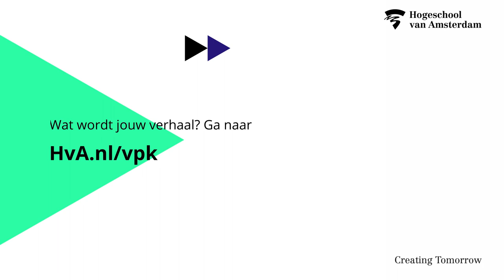Verpleegkunde is overal | Rowan | HBO-Verpleegkunde - HvA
Verpleegkunde is overal! Bekijk het verhaal van Rowan, zorgmanager bij een intramurale woonzorglocatie in een verpleeghuis, en zijn ambitie stopt daar niet. Hij is tevens voorzitter van een zorgverpleegkundige adviesraad. Rowan startte zijn carrière als mbo-verpleegkundige, deed daarna HBO-Verpleegkunde en het Honours Verkort Programma Acute Zorg en heeft tijdens zijn studie verschillende kanten van het vak onderzocht. In het ziekenhuis, maar ook als hulpverlener bij festivals en evenementen. Rowan vindt verpleegkunde het mooiste vak dat er bestaat. Ben jij nieuwsgierig naar HBO-Verpleegkunde? Wil je meer weten over de diverse mogelijkheden binnen het verpleegkundig vak? Bekijk dan het inspirerende verhaal van Rowan. Hij laat ons zien: Verpleegkunde is werkelijk overal!